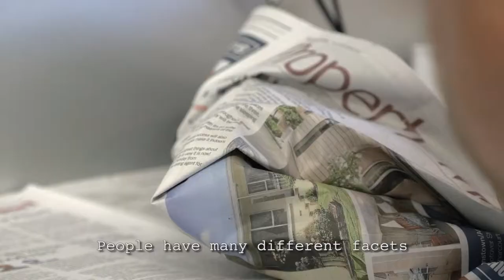“You can’t put people in categories” | BORIS by Human Postcards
NEW ZEALAND | Boris works part time at a Fish & Chip shop on Stewart Island, perhaps the most southern Fish & Chip shop in the world.
He reminds us to not judge a book by its cover. We can all live many lives.